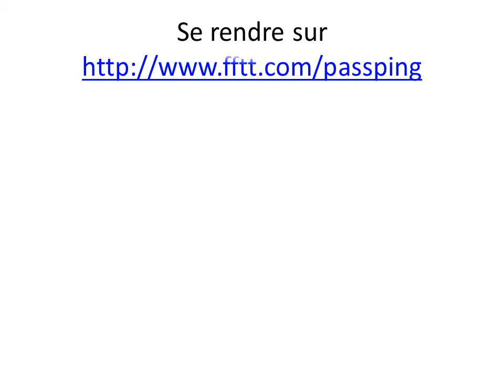Inscription au Pass Ping